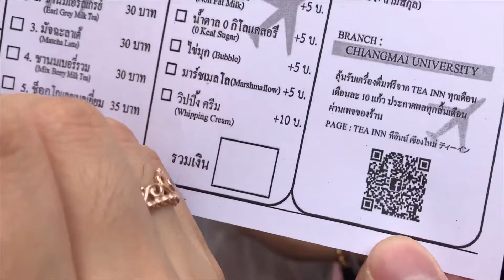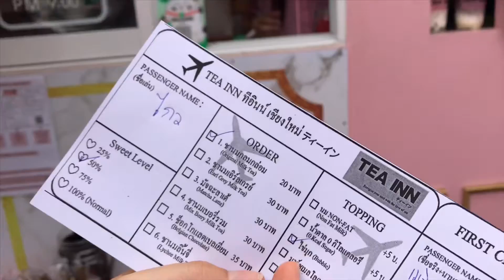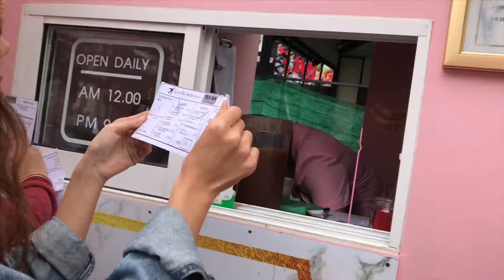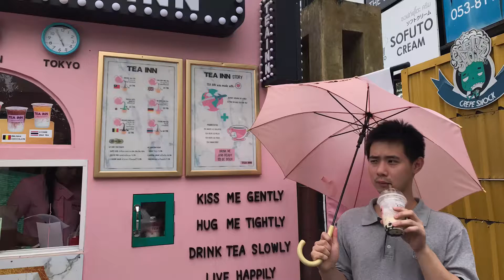มหาวิทยาลัยเชียงใหม่.....TEA INN ทีอินน์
TEA INN ทีอินน์ เชียงใหม่ @หลัง ม.เชียงใหม่ ティーイン Tambon Su Thep, Amphoe Mueang Chiang Mai, Chang Wat Chiang Mai 50200, Thailand

november 2018